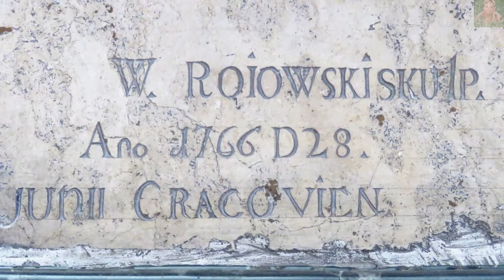TORUŃ - KATEDRA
Katedra śś. Janów jest najstarszym kościołem Torunia. Budowa gotyckiej świątyni rozpoczęła się w XIII w. i trwała niemal 200 lat. Jest to największa toruńska świątynia. Wśród bogatego wyposażenia wnętrza na uwagę zasługują ołtarz główny z lat 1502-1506, cenne malowidła ścienne oraz barokowe i rokokowe ołtarze. W kościele znajduje się oryginalna kamienna chrzcielnica, w której był ochrzczony Mikołaj Kopernik. Na wieży katedralnej od 1500 r. wisi dzwon Tuba Dei - waży ponad 7 ton. Zapraszam.